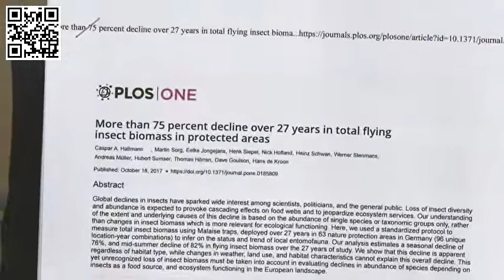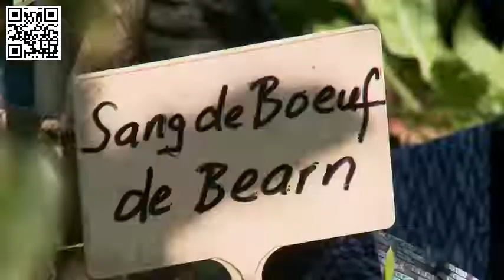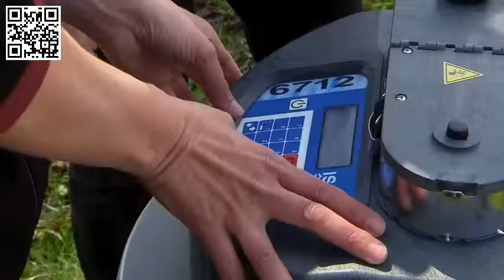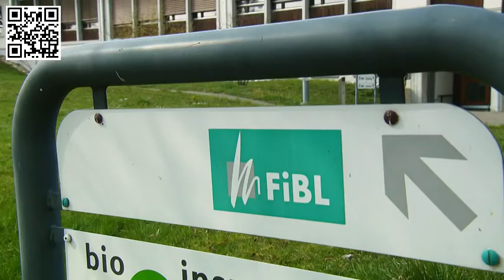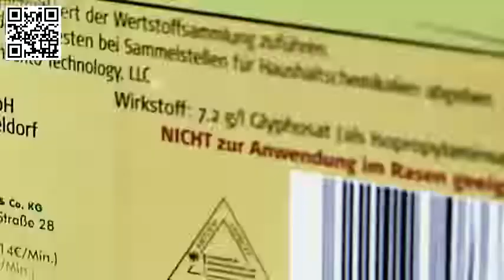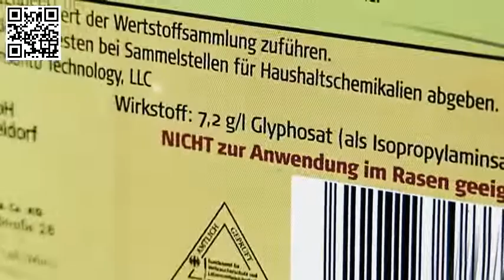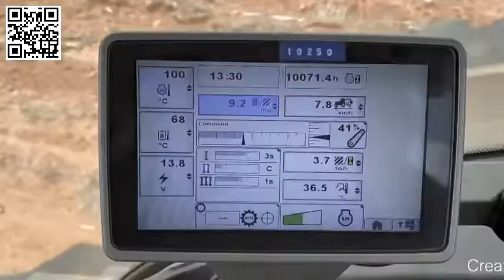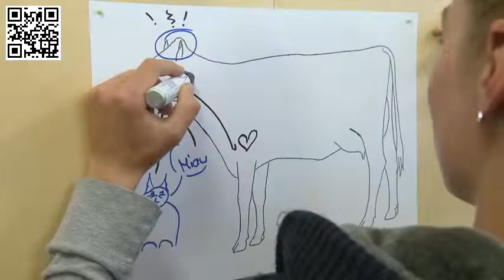Landwirtschaft ohne Pestizide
Die Summe des gesamten Giftcocktails, welche der konventionelle Bauer auf Feldern entsorgt, setzt auch den Wildtieren massiv zu.